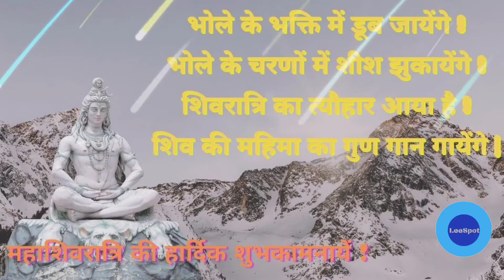Shivratri WhatsApp Status Download | Maha Shivaratri 2021 | Maha Shivratri 2021 Date | Shivarathri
Maha Shivratri is celebrated to honor Lord Shiva, all over the Indian Hindus in the month of February _ March (Phalgun) every year. This year 2021 Shivratri falls on March 11.

 According to Hindu beliefs, Shivratri is celebrated on the day when Lord Shiva drank poison, which was excreted from the ocean while Samudra Manthan, to save the world.

 Have you noticed the blue color on the neck of Lord Shiva images? This has happened while Lord Shiva drinking the poison, his wife caught his neck from him to stop drink, which stuck on his throat and left the blue mark. Due to this Lord Shiva is known as Neelkanth (Blue Throat).

What people do on Maha Shivratri?

On the day of Shivratri people do not sleep throughout the night. Spend overnight listening to Lord Shiva stories, devotional songs, singing songs, doing chant mantras, and do meditate. Early morning take bath and visit Shiva Temple. You can do all these at home also. From the Sunset start doing puja and continue it till sunrise. People offer Bilva leaves, white color flowers, water from the Ganges, sandalwood paste, sacred ash, and milk. People perform these pujas with full dedication to Lord Shiva and considers it as auspicious.

After finishing all pujas start to donate prasad, food, clothes, and many more useful things to the poor and needy people.

Maha Shivratri Status Video Download